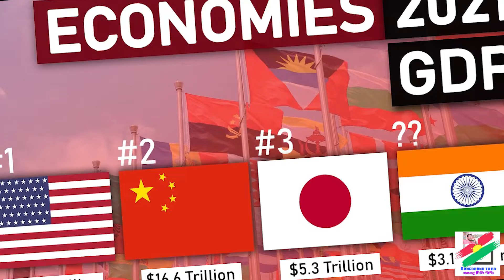বিশ্বের সেরা ১০ ধনী দেশ। Rangdhonu tv bd রঙধনু টিভি বিডি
বিভিন্ন দেশের ‘আন্তর্জাতিক ডলার’ বিবেচনায় নিয়ে বিশ্বের সবচেয়ে ধনী ১০ দেশের তালিকা প্রকাশ করেছে নিউইয়র্ক থেকে প্রকাশিত মাসিক ম্যাগাজিন ‘গ্লোবাল ফাইন্যান্স’। এক্ষেত্রে তারা আন্তর্জাতিক মুদ্রা তহবিলের তথ্য ব্যবহার করেছে।

Rangdhonu tv bd রঙধনু টিভি বিডি। I am Lashkar Mahfuz. I opened this channel to show people the world. And to inspire courage in the minds of people. My goal is to give people the courage to be self-reliant by creating travel and inspirational videos.

Rangdhonu tv bd is the most popular online Bangla TV Channel in Bangladesh. We make all the Bangla News, Travel, Motivational  and Documentary contents with the own team or employees.

One can easily find latest news and top breaking news from Bangladesh and around the world within a short span of time from channel.

Content Declaration:
Rangdhonu tv bd has the sole rights of all contents and it does not give permission to any business entity or individual to use these contents except Rangdhonu tv bd.

This Channel is the Based on News, Current Affairs, Travel and Motivational . The uploaded all contents are Made by our own team. Also Sometimes We are using some Third-Party materials where we have the specific authorization and permission to use this on YouTube.

About Rangdhonu tv bd:
Rangdhonu tv bd is the most popular online bangla TV in Bangladesh. We make all the bangla contents a and program materials with the own team or employees.

adventure activities
adventure and outdoor
adventure bike
adventure bd
adventure journey
adventure journal
adventure escape
adventure essay
adventure anime
adventure adjective
adventure holidays
adventure journal
adventure books
adventure bike in bangladesh
adventure bangla
adventure captions
adventure comedy movies
adventure capitalist
adventure communist mod apk
adventure caption for facebook
adventure club
adventure cartoon movies
adventure dank memer
adventure description
adventure dental
adventure endgame
adventure emoji
adventure fantasy movies
adventure font
adventure fantasy anime
adventure farm
adventure games
adventure group names
adventure hd wallpaper
adventure infinity war
adventure in bengali
adventure in your pocket
adventure images
adventure icon
adventure jobs
adventure launch
adventure quotes

Motivation
Motivational video
Motivational speech
Inspiration
Solution for life problems
Emotional video
Exclusive

News,
News live,
Breaking news,
Google news,
Local news,
Yahoo news,
News trump,